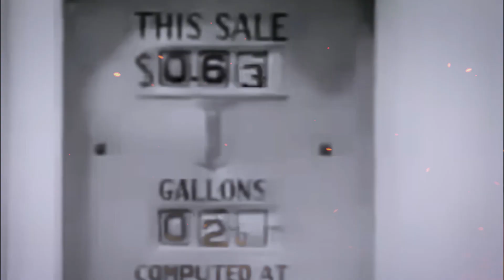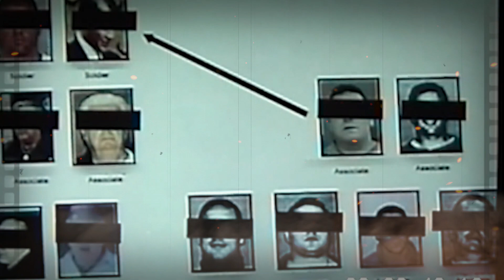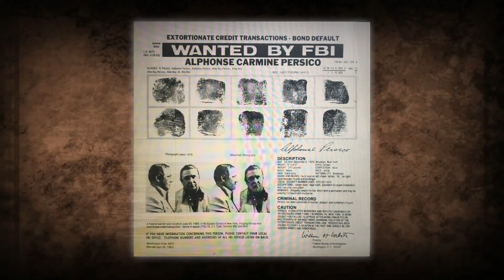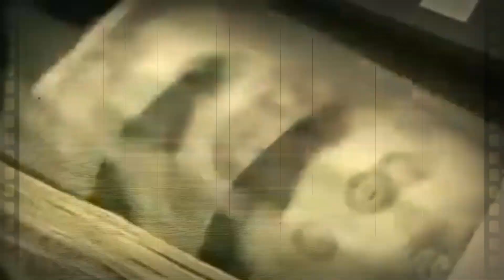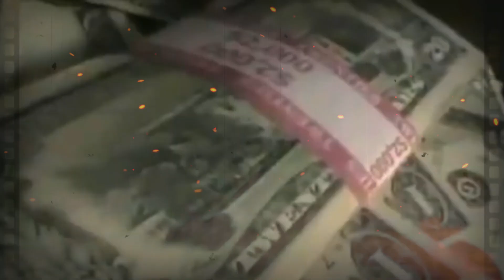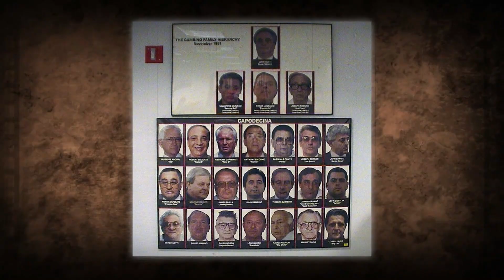Mafia Families CURRENTLY Active in the US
In this video, we'll share with you all the mafia families currently active in the year 2023.
Mafia families are a big part of American history and they continue to play a major role in modern day society. In this video, we'll take a look at the five Mafia families currently active in America in the year 2023. We'll discuss their history, current activities and most recent run ins with the law.